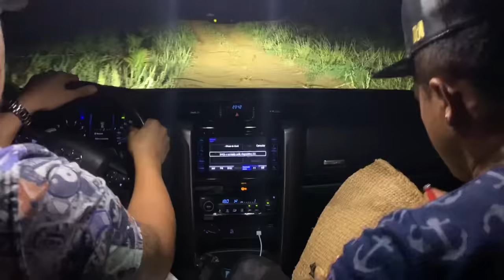TIRINGA E O PANTARMA - “fantasma” | COMÉDIA SELVAGEM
__ QUER CONCORRER AO CARRO DO TIRINGA?
até o dia 25/06/2022 e concorra ao Carro do Tiringa!

Sorteio Autorizado pela SEAE/ME.
CERTIFICADO DE AUTORIZAÇÃO SEAE/ME Nº 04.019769/2022
Veja o Regulamento completo no site.

MAS SE FOR GENTE BOA É PRA METER O DEDO!

_ DESSA VEZ O TIRINGA SE CAGOU!

Envio de presentes ou cartas para o Tiringa
Caixa postal 64
Serra Talhada-PE
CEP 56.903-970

TIRINGA E O PANTARMA - “fantasma”

Categoria dos Vídeos:
Comédia

Classificação Indicativa:
+14 anos _